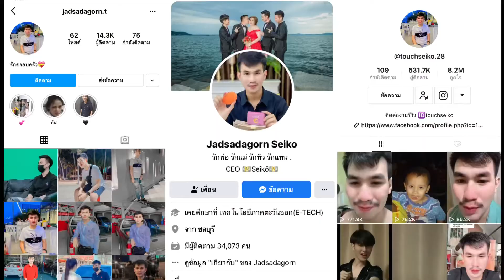สาบู่เซโคกลูตาไวร์เทอร์นิงโซป จาก พี่แบงค์